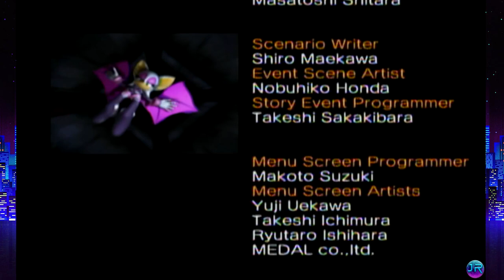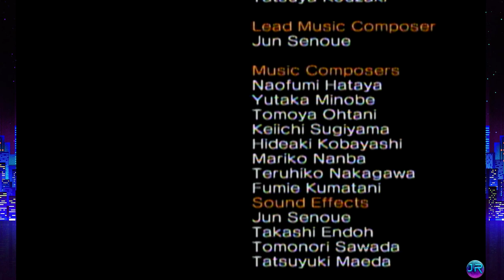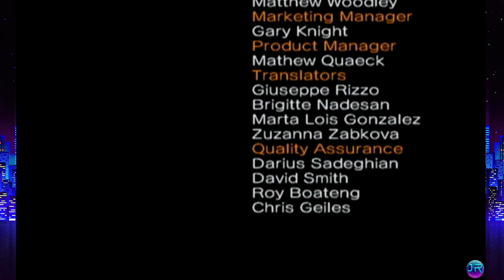Sonic Heroes - Finale: The Real Superpower of Teamwork!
We fight the true Villain of the Story...